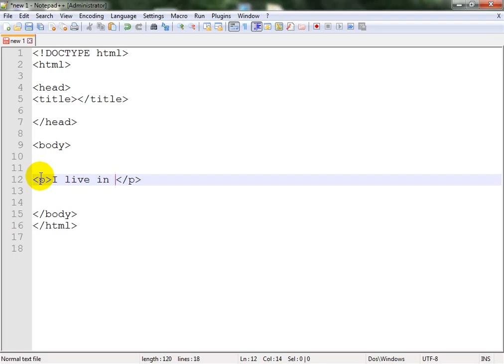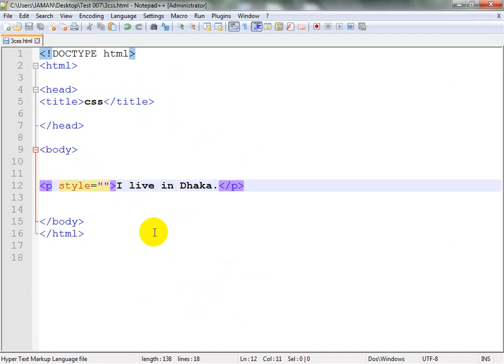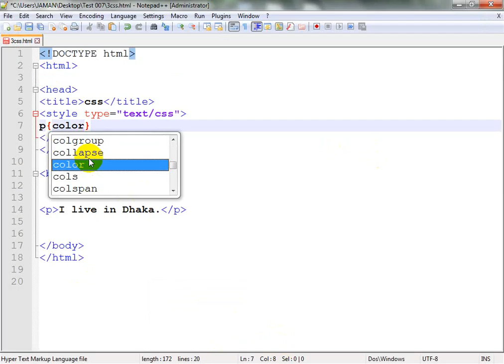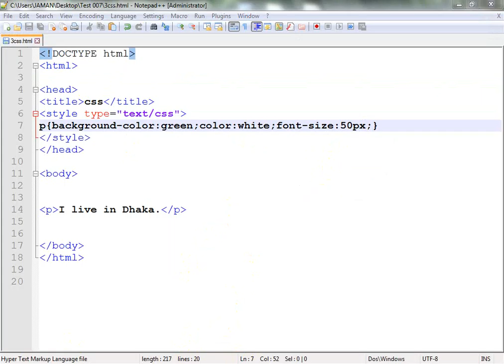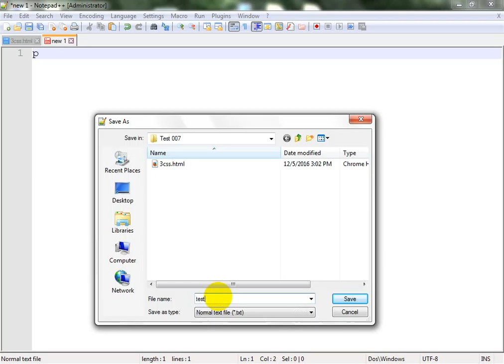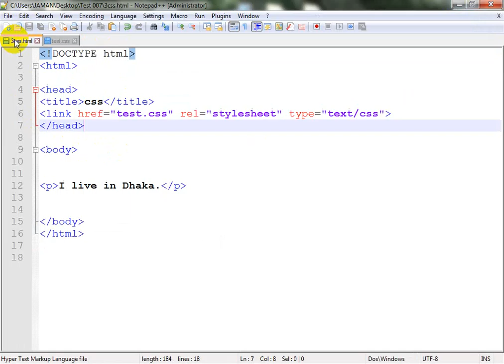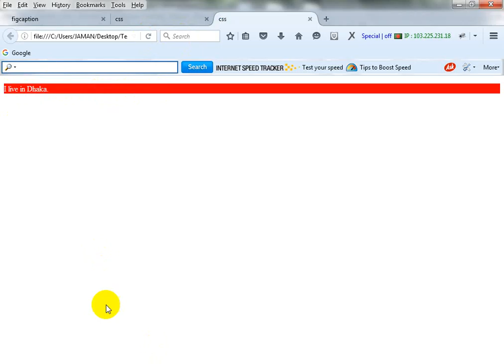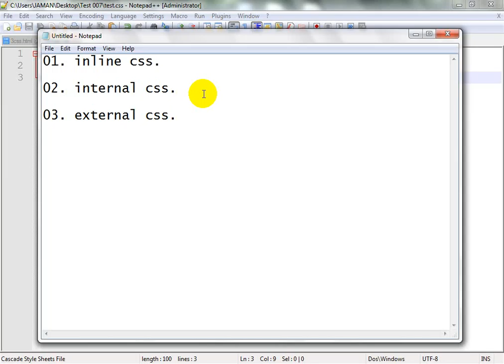web page designc ( part - 21)[ css language] (easy way)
Web page design is very important for a computer user. with out webpage we can not think internet. so it is very necessary for internet user.